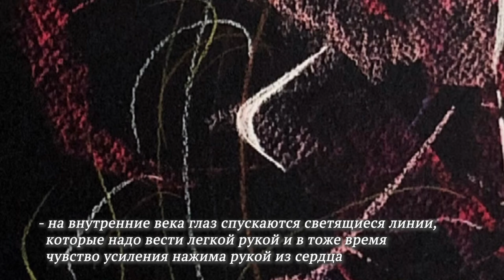Golden Time Talent | 24 Season | Tatiana Ponosova | GT24-0160-9411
Имя участника или коллектив: Tatiana Ponosova

Страна: Russia

Город: Perm

Название конкурсной работы: “Шакти. Женская энергия"

Номинация: Графика

24 Season

Участие в других конкурсах и фестивалях / творческие достижения: Участница международных выставок Россия, Индия, Бали.

Арт выставки в Индии «Белые люди с СеверА». Декабрь 2017
Арт выставка Россия. Казань. 2018
Арт выставки Бали «Интуитивная живопись с закрытыми глазами». 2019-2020 года.
Иллюстрации картин в американо- швейцарском журнале «Start in Art». Номер 2. 2020 года.
Участие в международной выставке картин. Италия.Турино. «Corriere dell’Arte Artisti” “Light for the Future”. Август - ноябрь 2020 год.
Арт - выставка «Интуитивная живопись с закрытыми глазами». Россия. Кавказ. Кисловодск. Февраль 2021 год.
Арт - выставки «Интуитивная живопись с закрытыми глазами» Россия. Урал. Пермь.  Май. 2021 год.